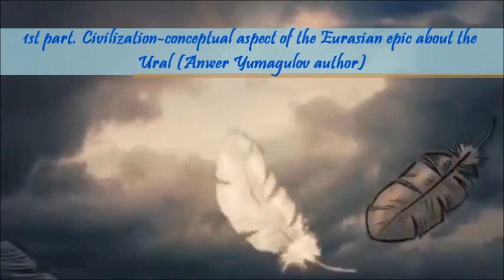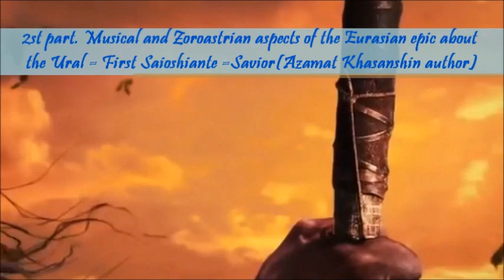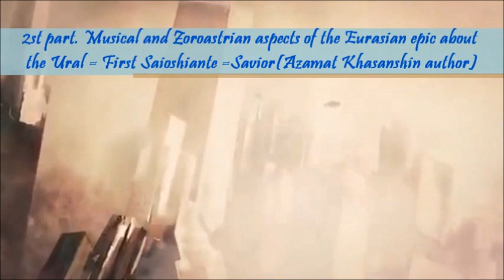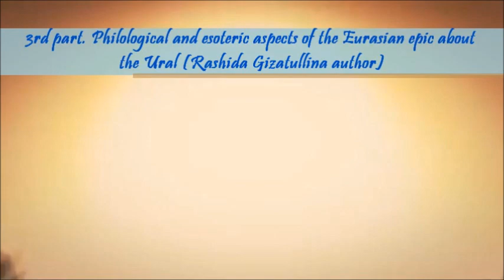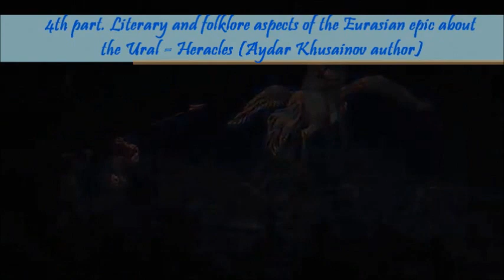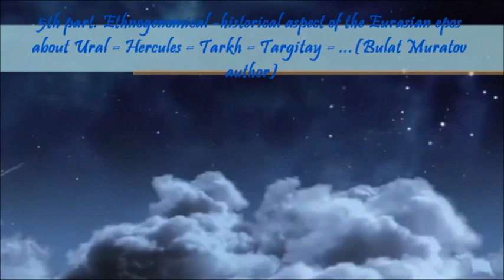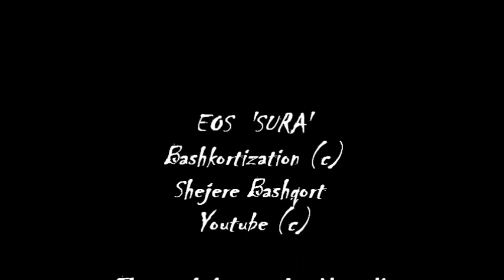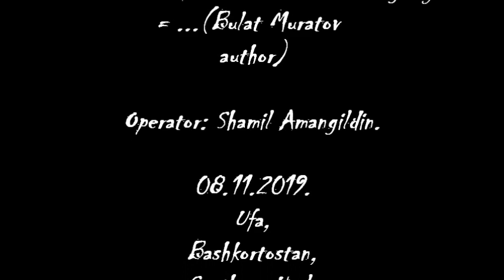Эпос об Урале, как основе евразийской цивилизации. Все 5 частей